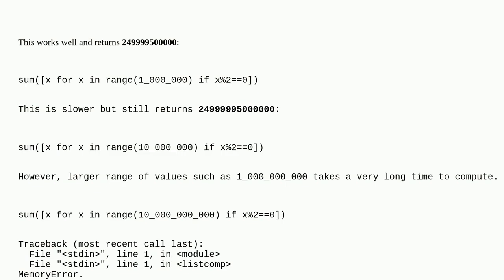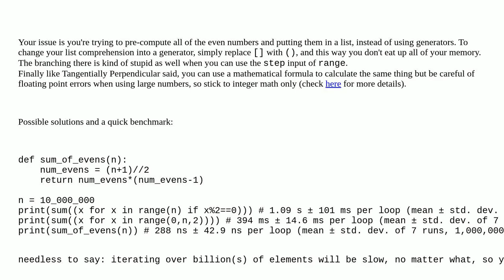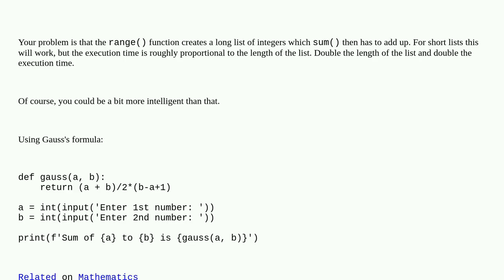Python's built in sum function taking forever to compute sums of very large range of values in a ...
Python's built in sum function taking forever to compute sums of very large range of values in a list

A special thanks goes out to the community

  sum python list-comprehension